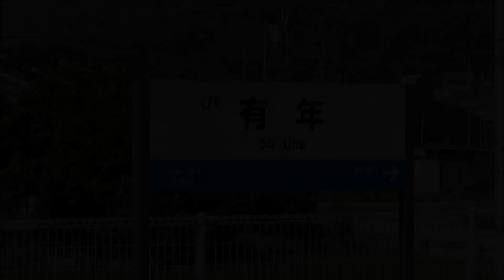【懐かしの？神戸線メロディ】有年駅接近放送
兵庫県赤穂市にあるJR山陽本線・有年駅。この駅の特徴である運行管理システム(SUNTRAS)導入以前に用いられていた旧・神戸線接近メロディ(さざなみ)(※厳密には当時のものとは若干異なる？)をメインに収録しました。
音程高め、テンポ速め、もちろん音域改善もされていない懐かしの接近メロディをお楽しみください。

※同様の旧さざなみメロディは赤穂線の西相生、坂越駅、また加古川駅加古川線ホームでも現役で流れています。

2020.8.2撮影